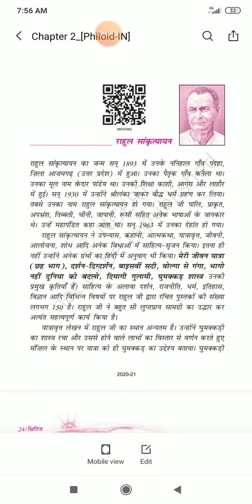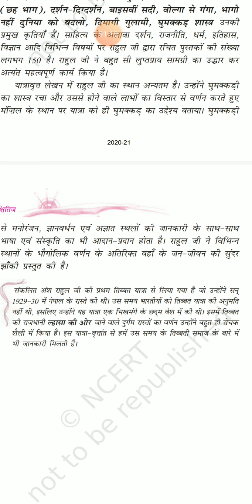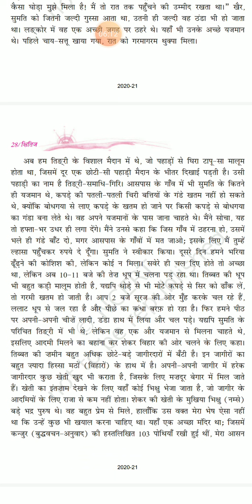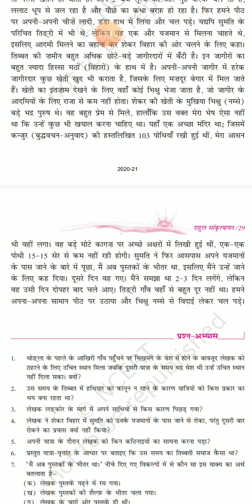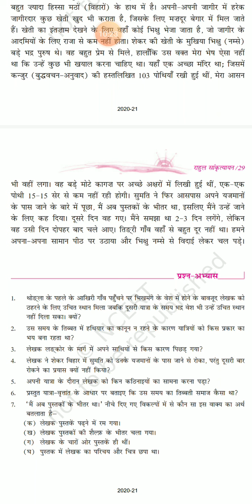ल्हासा की ओर कक्षा 9